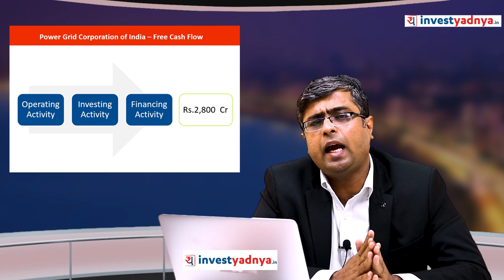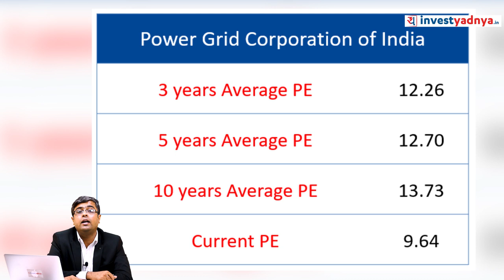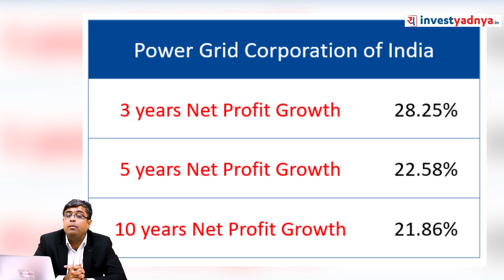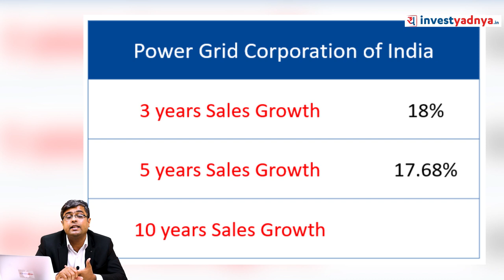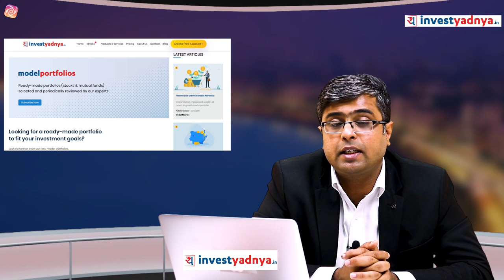Power Grid Corporation of India - Stock Analysis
The Power Grid Corporation of India Limited (POWERGRID), (NSE: POWERGRID, BSE: 532898) is an Indian state-owned Maharatna company headquartered in Gurugram, India and engaged mainly in Transmission of Power. POWERGRID transmits about 50% of the total power generated in India on its transmission network.